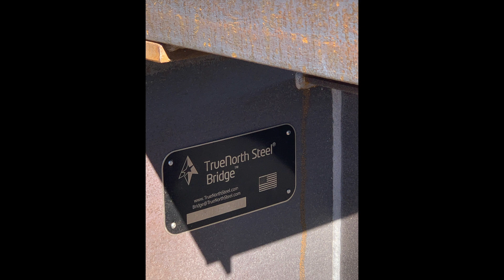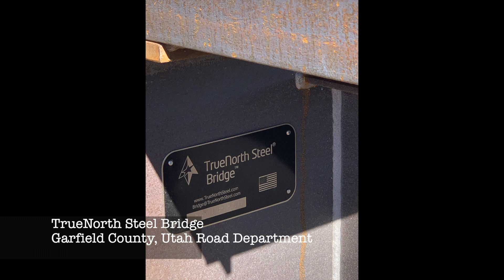TrueNorth Steel Bridge Garfield County, Utah Road Department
TrueNorth Steel Bridge